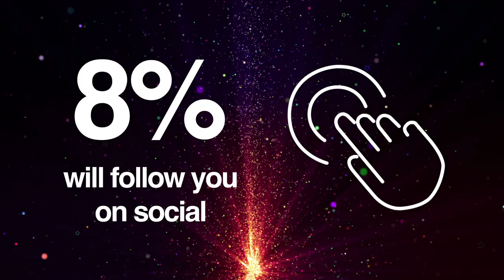Why Memory Matters